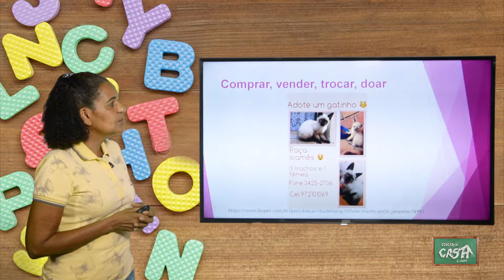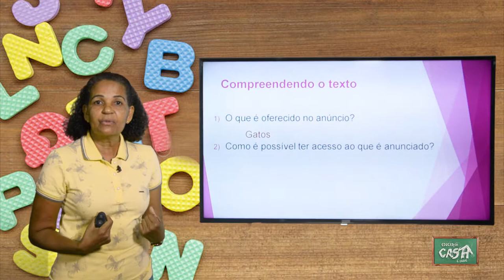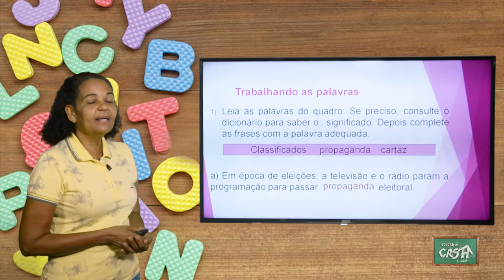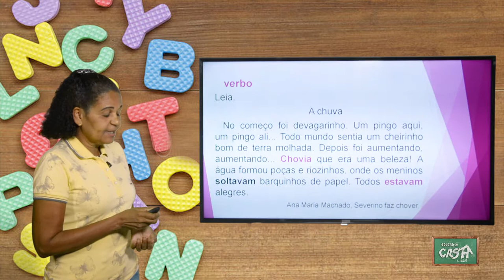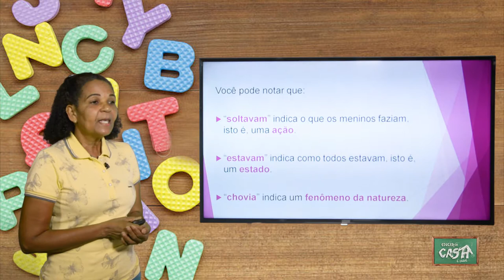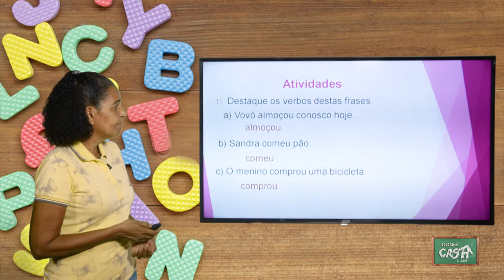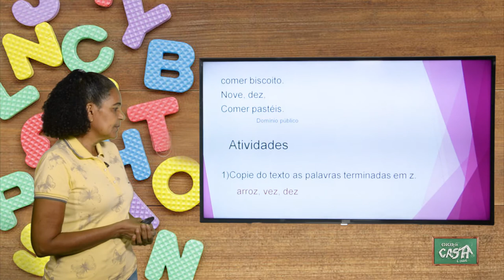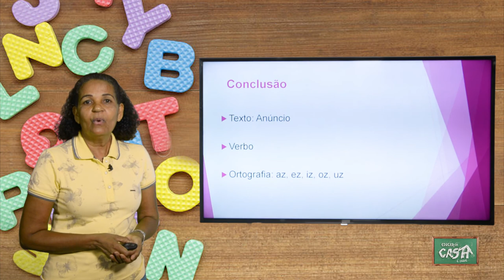3º ANO - III TRIMESTRE - PORTUGUÊS - AULA 6 - ANÚNCIO/ VERBO/ FINAL Z